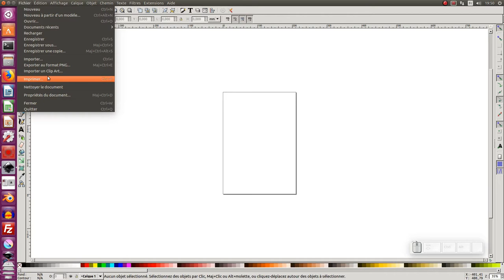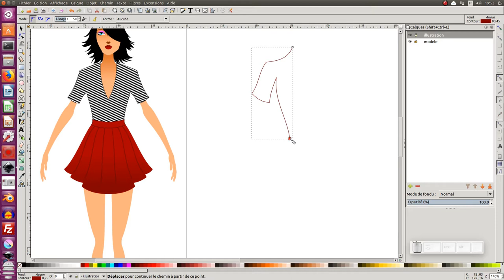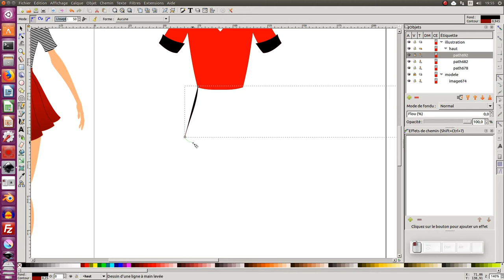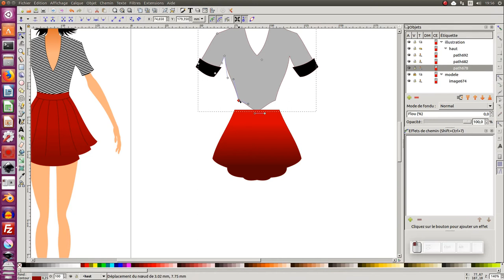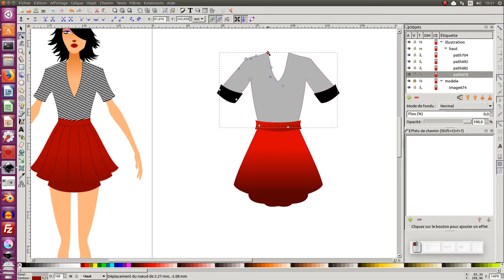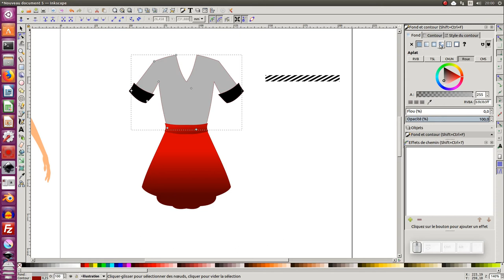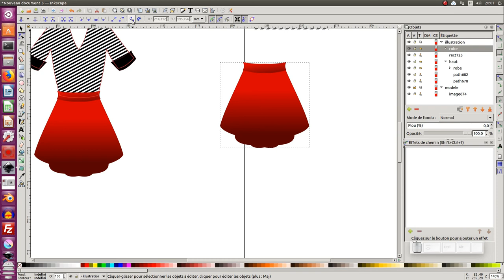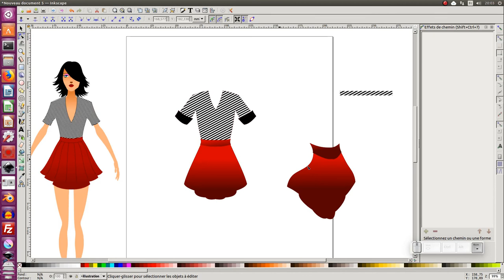Tuto inkscape : Comment dessiner des vêtements en miroir automatique ?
Nous allons voir dans ce tuto comment utiliser au mieux l'effets de chemin "reflet miroir" pour créer une petite robe et son haut (tee-shirt).
Nous utiliserons :
- l'outil "dessiner à main levée" (F6)
- la fenetre objet pour appliqué au mieux  l'effets de chemin "reflet miroir"

0:00-0:31 Présentation du tuto
0:32-1:42 création d'un nouveau document avec mise en place du modéle
1:43-4:00 réalistion du "tee-shirt" avec l'outil "dessiner à main levée" (F6) et l'effets de chemin "reflet miroir"
4:00-8:25 explication sur comment bien appliquer le '"reflet miroir"
8:26-11:05 création d'un objet en motif
11:06-12:14 résolution d'un petit bug de l'effets de chemin "reflet miroir"
12:15-13:58 utilisation de deux effets de déformation appliqué sur la robe
- Déformation par enveloppe
- Déformation par grille
13:59-14:10 Remerciement, n'hésitez pas à poser des questions et à bientôt